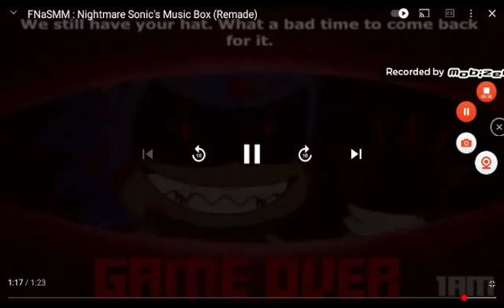NIGMARE SONIC MUSIC BOX